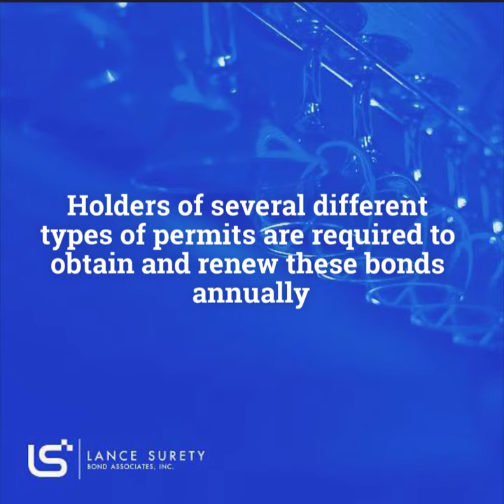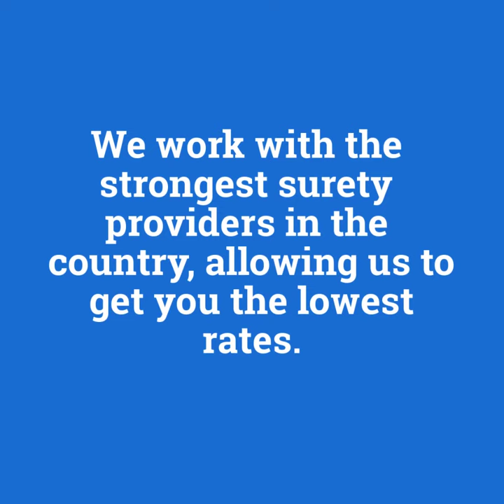Tips for Renewing Your Texas Mixed Beverage Sales Tax and Gross Receipts Tax Bonds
Description:
Two types of bonds expire on 12/31 each year:
- Texas Mixed Beverage Gross Receipts Tax Bond
- Texas Mixed Beverage Sales Tax Bond

Who needs to renew these bonds?
Holders of several different types of permits are required to obtain and renew these bonds annually:
- Mixed beverage
- Private club
- Caterer
- Distiller and rectifier
- and оthers

Why are these bonds required?
They provide legal recourse for the state in case you don’t pay sales tax and declare your revenue truthfully and on time

Note: Tax returns must be filed no later than the 20th of each month

How much do these bonds cost?
The full amount of these bonds varies by permit type and is ultimately determined by the Comptroller of Public Accounts.

It cannot exceed:
- 4 times your monthly tax liability
- or $100,000

Your premium is just a percentage of the total amount, based on your credit score:
- Good credit (700 or above) - 1% - 5% a year
- Bad credit applicants (Below 650) - up to 15-17% a year

Here are some cost-saving tips to consider:
- Improve your credit score
- Show proof of liquid assets
- Demonstrate your industry experience
- Submit strong personal and business financial statements.

- … and choose Lance Surety Bonds.

We work with the strongest surety providers in the country, allowing us to get you the lowest rates.

Additional resources:
1. Complete Guide to Теxas Sales Tax Bonds
2. What is a Surety Bond?
3. What does a Surety Bond Cost?